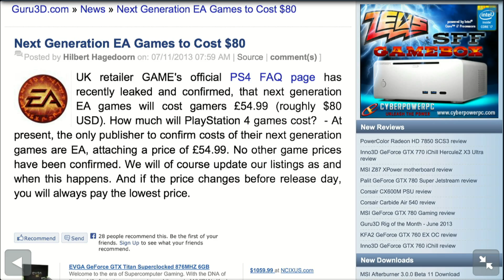EA to raise price of next gen games to $80?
Honestly...who DIDN'T see this coming?